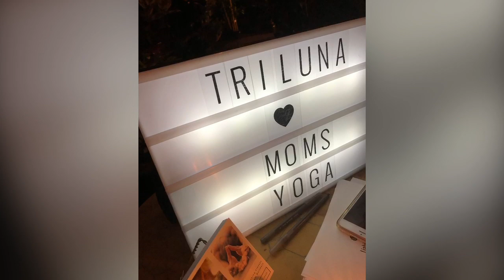BATANGAN BLOODLINE. SusanShake2019 GardenOfBabylon TruLuna ThistleFarms RosaParksFarmersMarket.